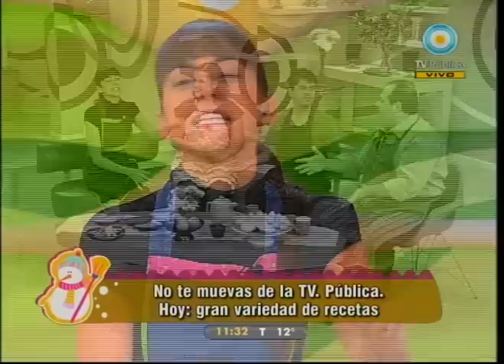Cocineros argentinos 06-08-10 (1 de 5)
Gran variedad de platos dulces y salados en Cocineros argentinos: empanadas de carne fritas en diez minutos con Vanina de Lanús, panes de calabaza y queso, brownies de chocolate blanco y cocadas para el día del niño, ñoquis caseros de ricota y espinaca con estofado y mucho más festejando el cumpleaños de Anita.